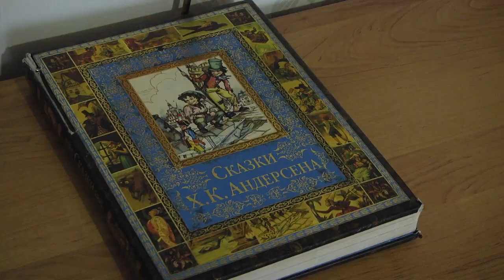2019-12-05 г. Брест. Домашнее насилие.Новости на Буг-ТВ.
Домашнее насилие: как защитить себя от семейного тирана.
Домашнее насилие – тема, о которой знают все, но мало кто может рассказать о подобной ситуации в собственной семье, тем более посторонним людям. Потому за помощью в решении этой проблемы обращается только 20% пострадавших. Остальные предпочитают не выносить сор из избы и смиренно терпеть. Специального закона, предотвращающего домашнее насилие, в Беларуси пока не существует, а значит, нет и единого механизма защиты от асоциального поведения. Главными причинами обычно считают гендерное неравенство, нарушение распределения ролей между мужчиной и женщиной, где представительницы слабого пола ущемлены в правах. Как много жертв домашнего насилия в городе над Бугом и есть ли способ от него защититься – узнавала Мирослава Коваленко.